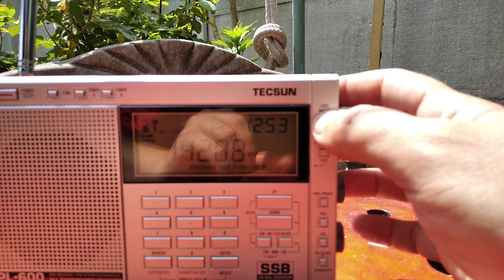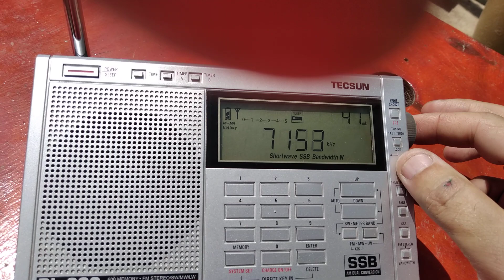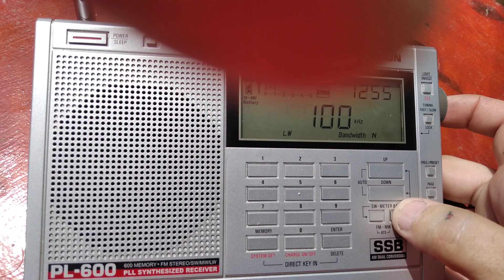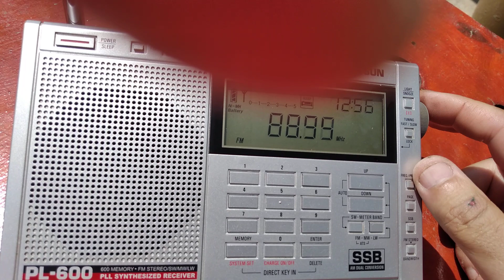Tecsun pl-600 ( продаю по Украине)